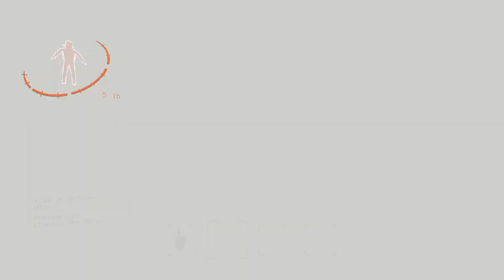MODS in Lethal Company ARE CRAZY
Modded Lethal Company is AMAZING

More modded lethal company videos coming, with even more insane mods and funny moments!
We used mods such as the Skinwalker mod, or the extra emotes and extra suits mod and many more

Thumbnail: @HeyItsJoko